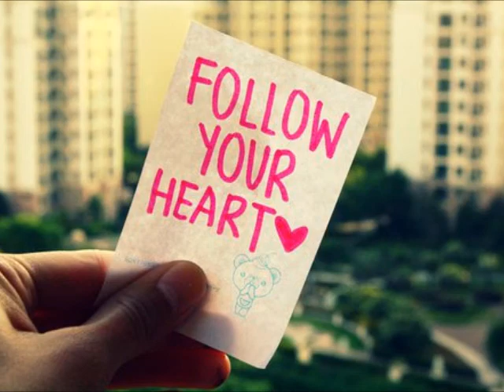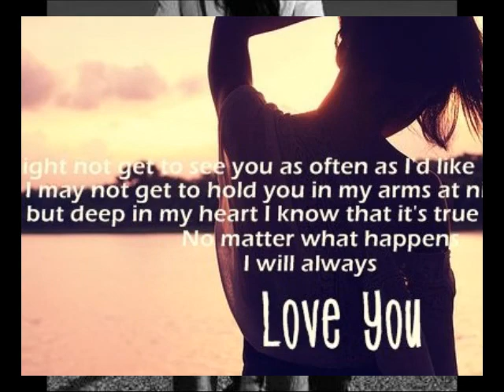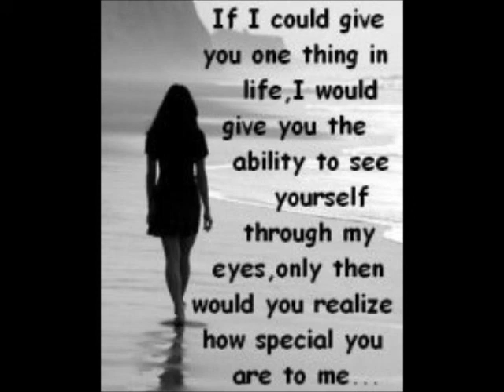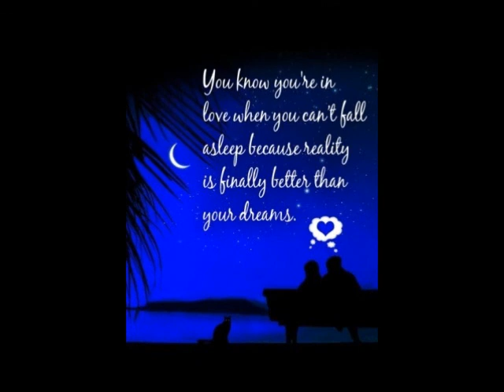I Love You This Big - Scotty McCreery (lyrics in description)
*Lyrics*

I know I'm still young
 But, I know how I feel
 I might not have too much experience
 But, I know when love is real.

By the way my heart starts pounding
 When I look into your eyes
 I might look a little silly
 Standing with my arms stretched open wide.

I love you this big
 Eyes have never seen... this big
 No-one's ever dreamed... this big
 And I'll spend the rest of my life
 Explaining what words cannot describe but, I'll try

I'll love you to the moon and back
 I'll love you all the time
 Deeper than the ocean
 And higher than the pines.

Cause girl, you do something to me
 Deep down in my heart
 I know I look a little crazy
 Standing with my arms stretched all apart.

So much bigger than I ever dreamed my heart ever would
 And I'd write your name in stars across the sky
 If I could, I would

 Oh, eyes have never seen... this big